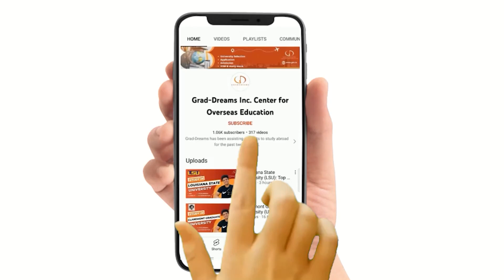MS in Computer Science at Arizona State University | Study In USA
✅Video Content:
0:24 STEM Designated Course
0:40 Curriculum
0:50 Duration of Program
0:59 Ranking
1:05 Application Fee
1:13 Tuition Fee
1:25 Application Requirements
1:46 Deadlines
2:00 Scholarships

✅The comprehensive and state-of-the-art MS in Computer Science program at Arizona State University is created to give students the information and abilities they need to succeed in the field of computer science. Students get a thorough understanding of fundamental computer science ideas while simultaneously investigating cutting-edge fields like artificial intelligence, data science, and cybersecurity, with an emphasis on both theoretical underpinnings and real-world applications. The program provides students with the chance to delve into specialized areas of interest by offering a varied choice of courses offered by esteemed instructors. The program's graduates are well-equipped for employment in business, science, or academia and gain access to the university's substantial alumni network and solid industry relationships.

✅FAQs:
Is MS in CS in Arizona State University good?
Does ASU require GRE for MS in CS?
How much is Computer Science MS at Arizona State University?
What is the minimum GRE score for ASU MS in CS?

All copyrights of university logos and pictures used in the video are reserved to the respective universities. They are used for representation purposes only. Grad-Dreams do not own them.